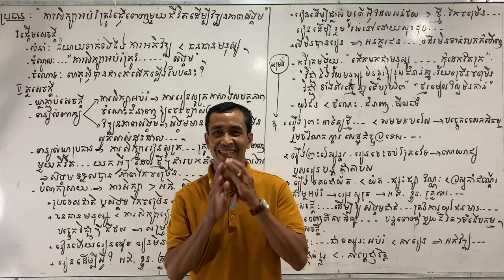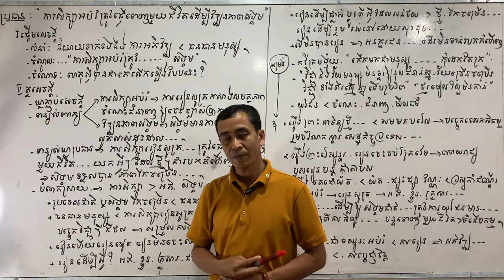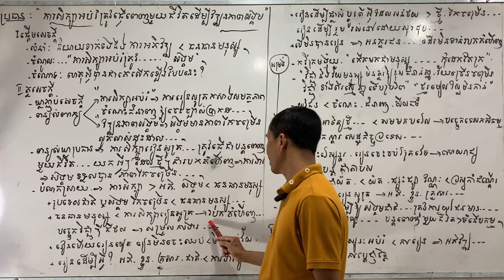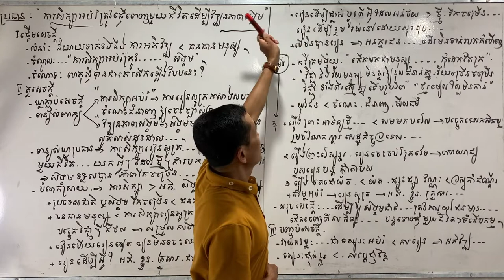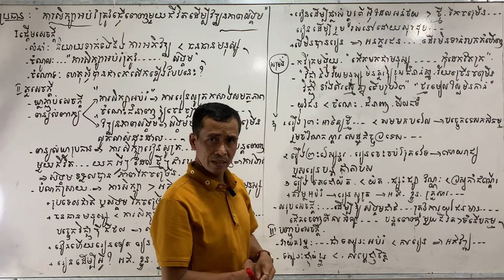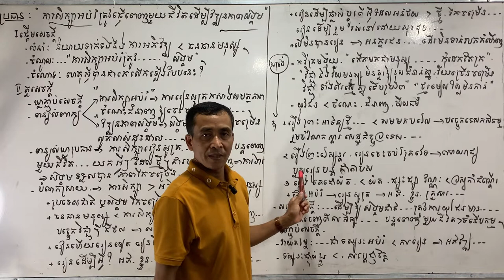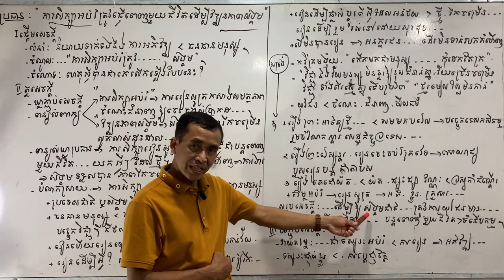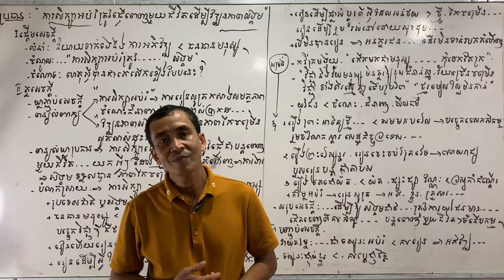គម្រោងតែងសេចក្តី៖ ការសិក្សាអប់រំត្រូវធ្វើពេញមួយជីវិតដើម្បីវឌ្ឍនភាពសង្គម មើលច្រើន យល់ច្រើន ដឹងច្រើន